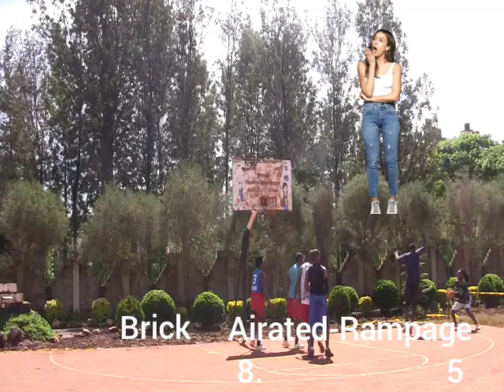3on3 Ep 1🫡🫡🏀🏀🏀